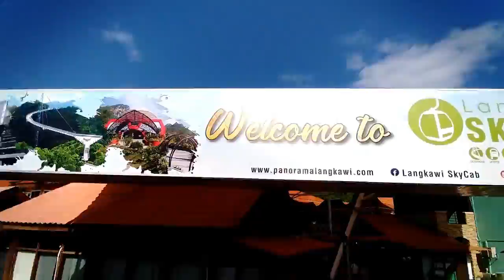Vlog #7 - Exploring Langkawi #1 - Oriental Village, Sky Bridge, 3D Museum & Laser Show.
In this video we are Exploring Langkawi - Oriental Village, Sky Bridge, 3D Museum & Laser Show.

Believe that!

Places►in thisVideo
Langkawi International Airport
Oriental Village
Sky Bridge
3D Museum